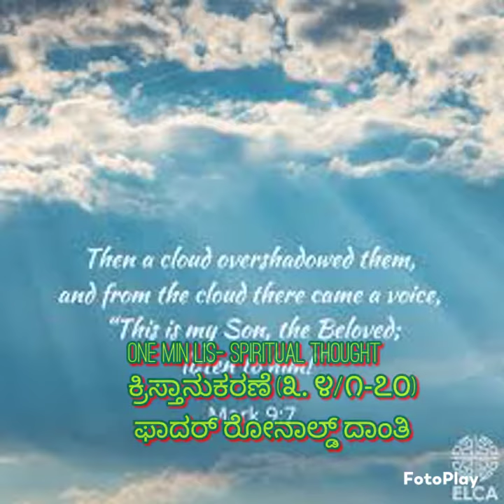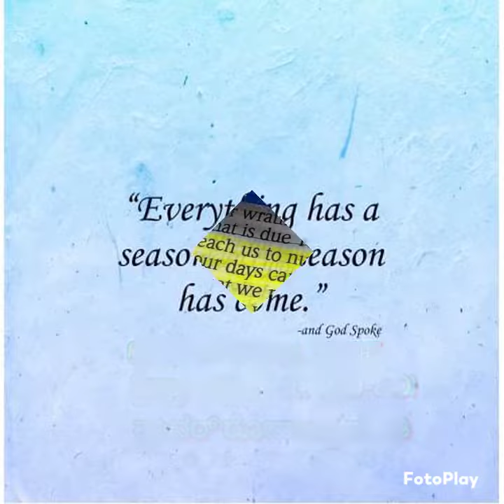one min Lis- spiritual thought The imitation of Christ in Kannada audio